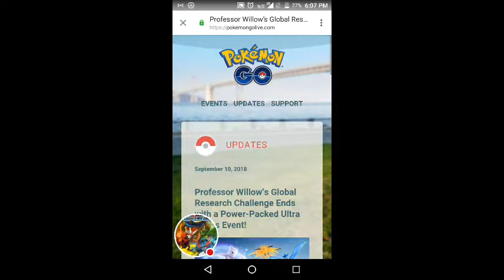Important news for Pokémon go 20 September 2018 !!!! !!!!!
Hello friends I am hg1036 I think it is not a good name anyways this is my video about a news thank you for supporting me